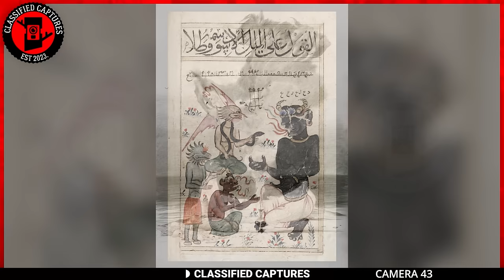NEW Trail Cam Evidence You MUST See Now